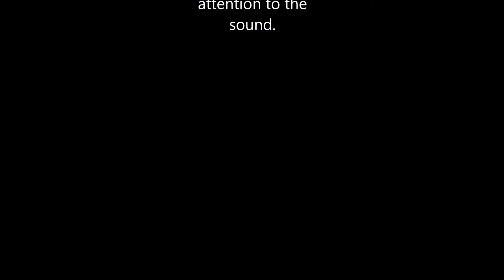Akihiro vs Thatch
Forgot to post my bad XD

Thatch belongs to Bianca Wallace

Akihiro belongs to me X3